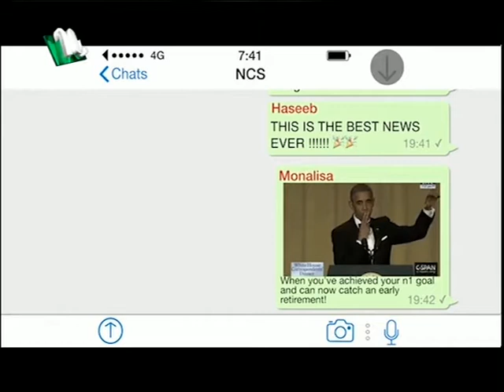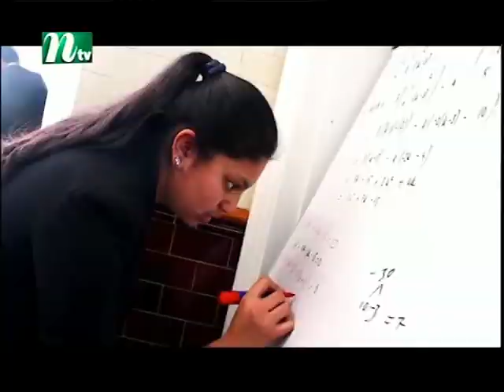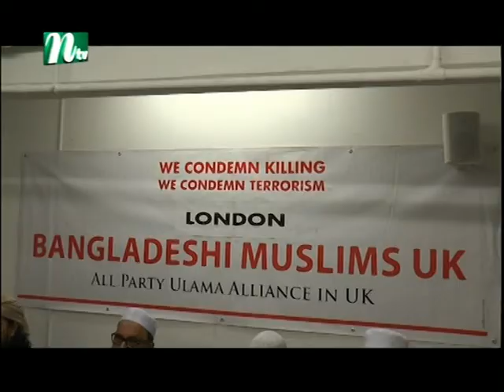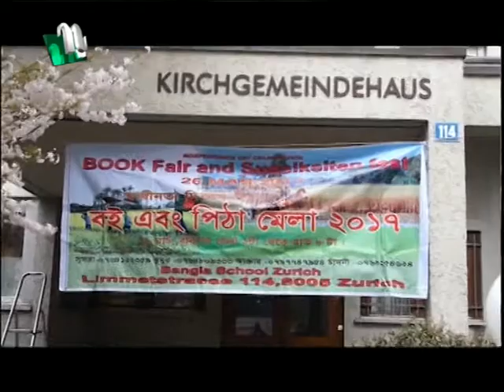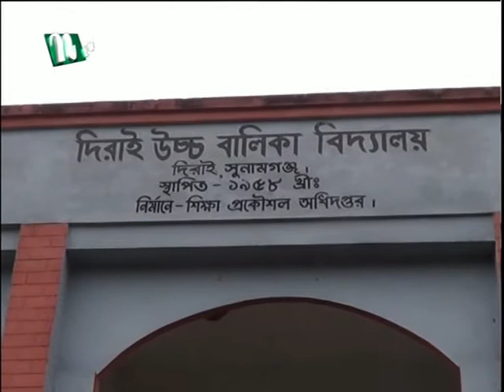NTV Europe News 30th March 2017